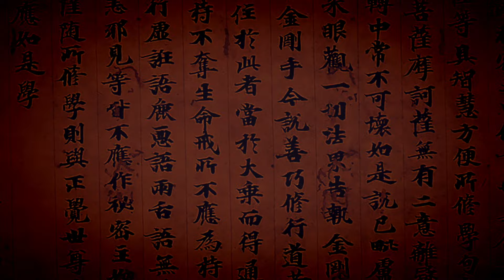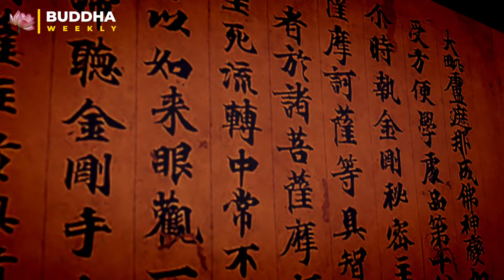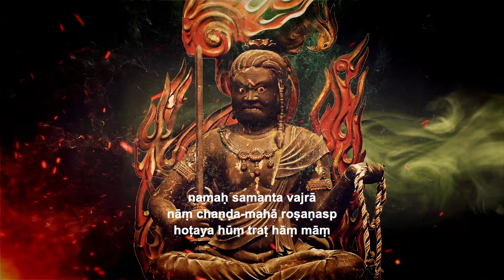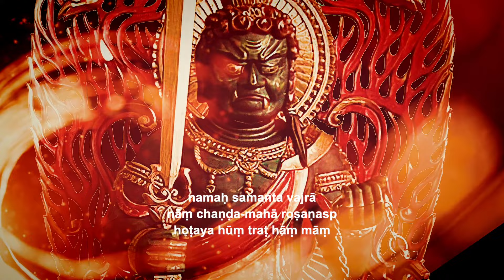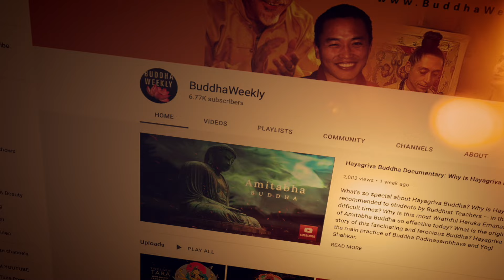Achala, Fudo Myoo, Ferocious Activity of Maha Vairochana's Compassion, Protective Wrath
Why is Achala, the ferocious form of enlightenment, so popular in most schools of Mahayana Buddhism? Why is Achala the ultimate manifestation of wrathful compassionate activity? Why does he resemble a stern warrior or enforcing police officer with weapons drawn?

We visualize Achala, or Fudo Myoo, in Japan as the wrathful soldier form. He is the same deity as Vairochana Buddha, a wrathful emanation of the Buddha of Light. He is prominent in the Maha Vairochana Sutra and is also described with his symbolism in the Aryachala Sutra:

At that time, there was a great wisdom king in the great assembly of Vairocana.
This great wisdom king possesses unlimitedmajestic power,
Having the virtue of great compassion, he appears in a blue-black form.
Having the virtue of great stillness, he sits on an adamantine rock.
Having great wisdom, he manifests great flames.
He wields the great sword of wisdom to destroy greed, ignorance, and hatred.
He holds the snare of luminous to bind those hard to tame.
Because he is the formless Dharmakaya identical with space, he has no fixed abode;
his only dwelling is within the hearts of sentient beings.
Although the minds and inclinations of sentient beings differ,
by each one's desires, he bestows blessings and provides whatever is being sought.
At that time, the great assembly, having heard this sūtra, rejoiced greatly, faithfully accepted it, and put it into practice.

HIS MANTRA IS CHANTED BY BUDDHA WEEKLY BEAUTIFULLY IN SANSKRIT in A ONE HOUR MEDITATIVE VIDEO,

He is chief among the Vidyarajas or Wisdom Kings. He is so stern and all-powerful that his full Sanskrit name, Arya Acalanatha,  means "Noble Immovable Lord, " indicating that nothing can shake his attention or power.

He is especially reassuring in his form with a lotus crown on the top of his head, reminding us that he is fully Enlightened even though he is wrathful compassion.

In Mahayana Buddhism, and especially Vajra yana, we visualize the Buddha in countless forms as part of the meditation on the Enlightened body, speech, and mind. The form we imagine is the Enlightened body. His mantra and sutra represent the Dharma or Enlightened speech. The seed syllable symbolizes the mind or wisdom essence.

They are almost always together in a temple, with Maha Vairochana as the center of attention, guarded by the wrathful Achala. In the cosmic mandala, Maha Vairochana is the mandala's center, surrounded by the four Dhayani Buddhas. At the same time, Achala or Fudo Myoo is the center of the wrathful mandala, surrounded by the four wrathful aspects of the Dhyani Buddhas.

Achala's mantra is the Mantra of Compassionate Help to signify his Buddhist role. He is the activity of wrathful compassion.

 The main lineages arise from the Maha Vairochana Sutra, but other emanations appear in lineage practices according to various Sarma traditions in Tibet. He was very popular in India in the 8th and 9th centuries, with 6 Sanskrit texts dedicated solely to his practice, translated by the master Amoghavajra. His practice spans Nepal, Tibet, China, Japan, and worldwide.

His mantra is from the all-important Maha Vairochana Sutra, both in the long and short forms. The mantra of compassionate help is:

namaḥ samanta vajrā nāṃ chaṇḍa-mahā roṣaṇasp hoṭaya hūṃ traṭ hāṃ māṃ
नमः समन्तवज्राणां चण्डमहारोषणस्फोटय हूँ त्रट् हाँ माँ

In English, this translates, more or less, as:

Homage to the all-encompassing Vajra! O violent one of great wrath, destroy all obstacles, negativities, and evil!